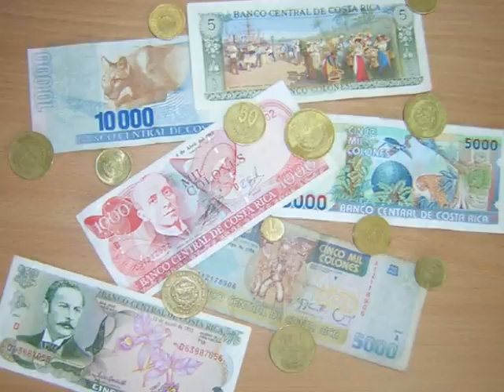Costa Rica - Welcome to Paradise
COSTA RICA IS: active volcanoes, golf, diving, fishing, paragliding, dolphin and whale watch, Coco Island adventure, turtle nesting, rainforest and cloud forest, plantations and processing plants of coffee, sugar cane, banana, and many others, cultural cities, caves, monkeys, bird watching, beautiful beaches, adventures like canopy and rappel, quads, indigenous reserves, typical rural festivities, gondolas suspended in the canopy of the trees, mangrove tours, flower plantations, horseback riding, boat tours at dusk, hanging bridges over the rainforest, butterfly farms, orchid farms, church ruins, mountain biking, hiking tours, white water rafting, frog ponds, national parks and wildlife refuges, crocodiles, waterfalls, kayak tours, good food, fun nightlife, kind people, romantic getaways, hot springs and much more.